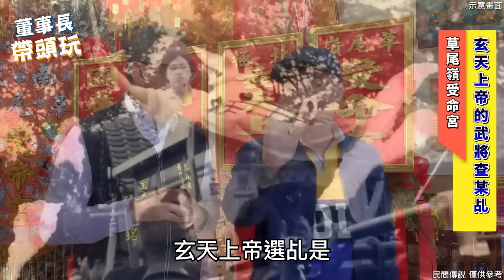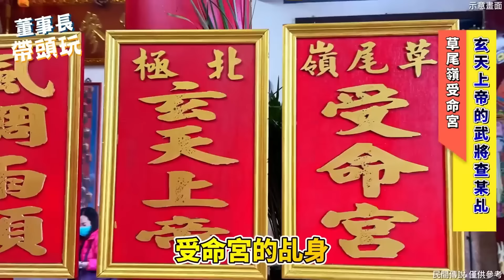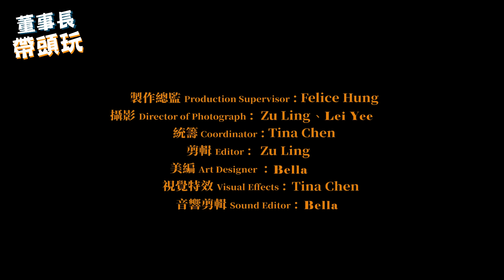【松柏嶺玄天上帝乩】百人劈頭鬥法，龍虎差來欽天將，披頭散髮斬妖精。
【出大代誌了】五億高中生命案要破了！大聖爺跟濟公，同時降駕落乩，講出破案密碼。